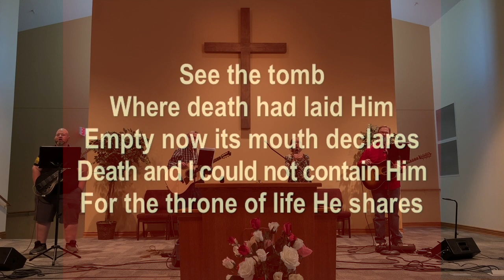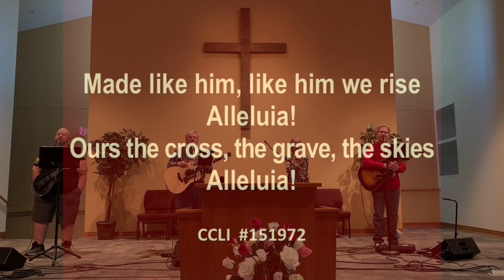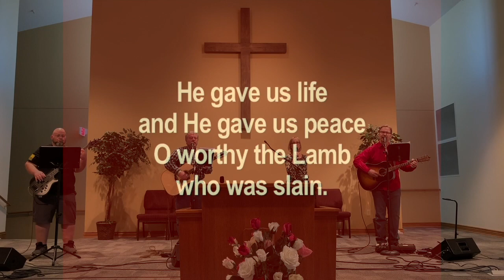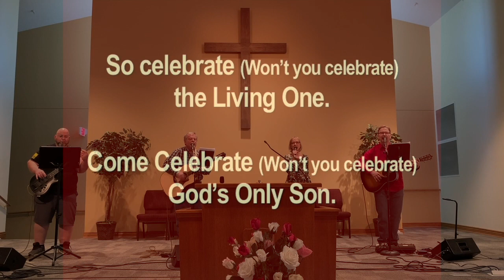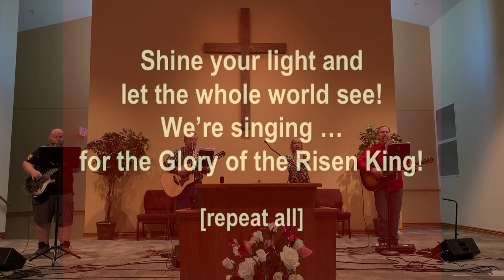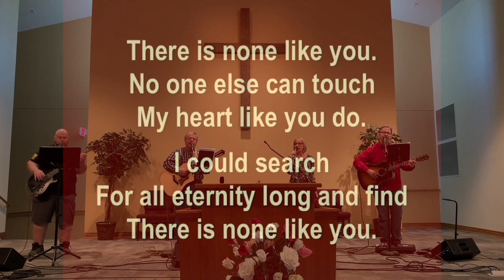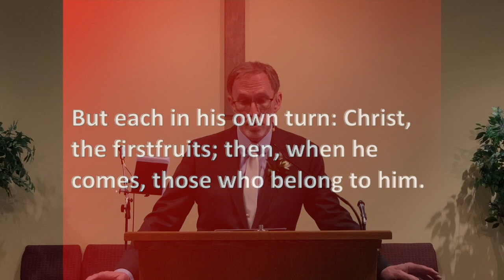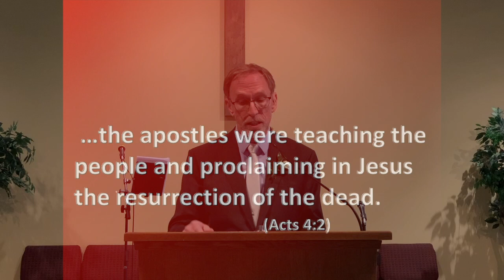Lockwood Easter Sunday Service 4/12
Get Ready for Sunday!

This Sunday morning at 11:00 we will do what we do every Easter (for that matter, every Sunday): rejoice in the resurrection of Jesus. Easter is the anniversary of the most important day in history and we intend to celebrate!

or YouTube and be sure to say “Hi” when you enter. Take part in the traditional Easter call to worship. Sing the hymns loudly – let’s get the angels to join us! And then we’ll open the Bible for The First Stone in an Avalanche. It is an important message, based on St. Paul’s explanation of the relationship between Christ’s resurrection and ours. To get prepared, read 1 Corinthians 15—especially verses 20-26.

We can’t get together in person this Easter but we know that, because of Christ’s resurrection, we can be “together … with the Lord forever” (1 Thessalonians 4:17), and that is something to get excited about!

I’m getting ready for Easter (and I hope you are too)!

Shayne

P.S. If you don’t have access to the service online, listen to the sermon on WTVB 1590 AM or 95.5 FM at 11:00 Sunday morning.